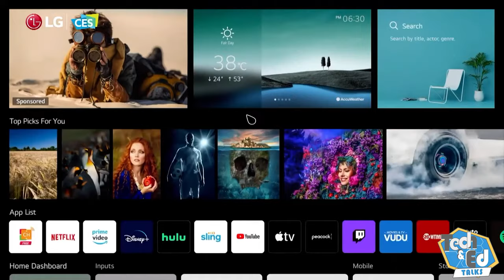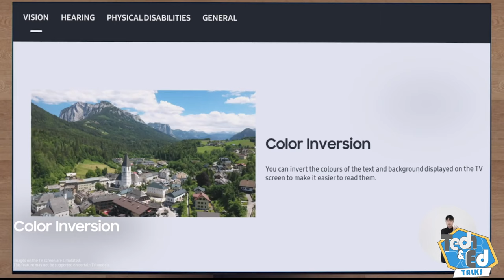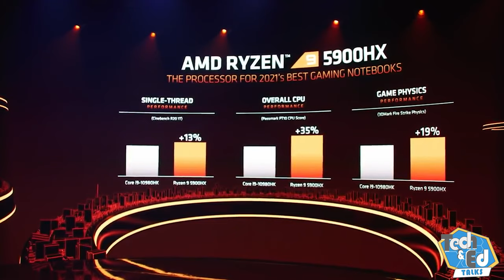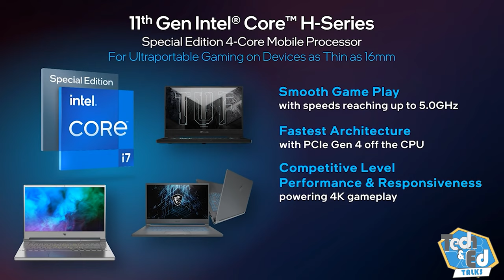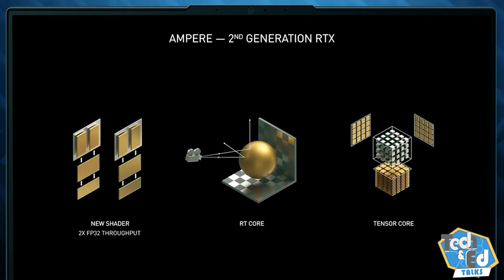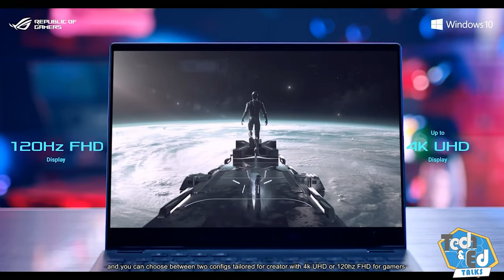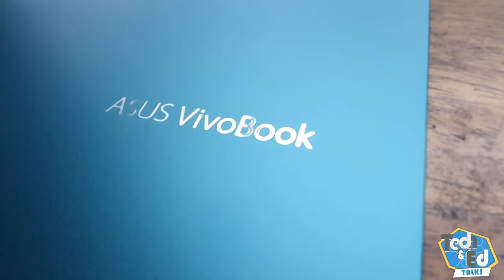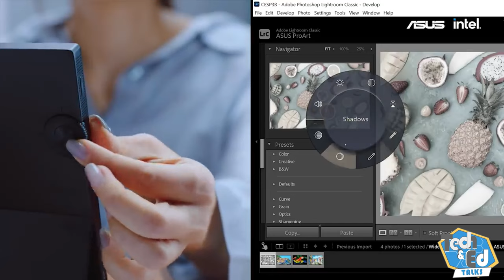Tech Talks Episode 7: The New in 2021, CES 2021 Recap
Tech&Ed - Tech Talks Episode 7: The New in 2021, CES 2021 Recap